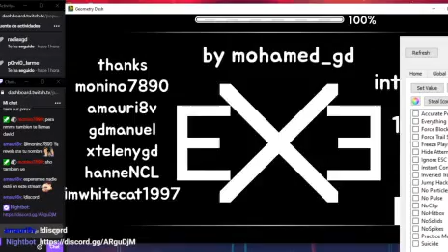eXe verificado en directo (coin rute)